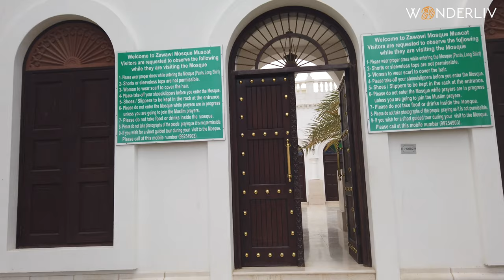Muscat Oman 4k Tour Travel to Oman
Come explore with us the interesting city of Muscat in Oman

Muscat, Oman’s port capital, sits on the Gulf of Oman surrounded by mountains and desert. With history dating back to antiquity, it mixes high-rises and upscale shopping malls with clifftop landmarks such as the 16th-century Portuguese forts, Al Jalali and Mirani, looming over Muscat Harbor. Its modern, marble-clad Sultan Qaboos Grand Mosque, with 50m dome and prodigious Persian carpet, can accommodate 20,000 people.